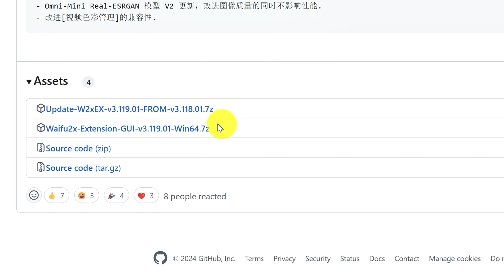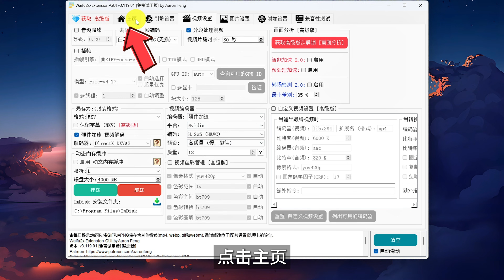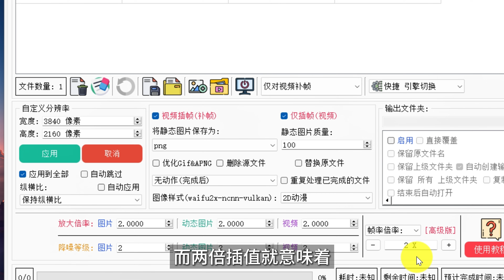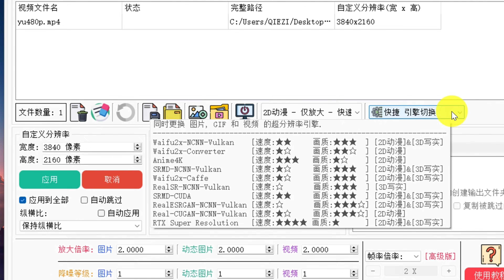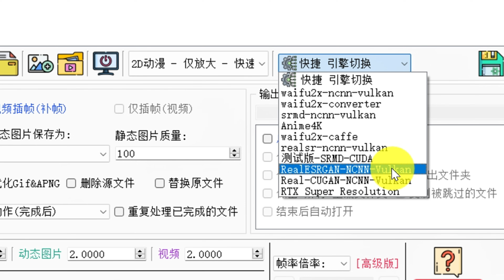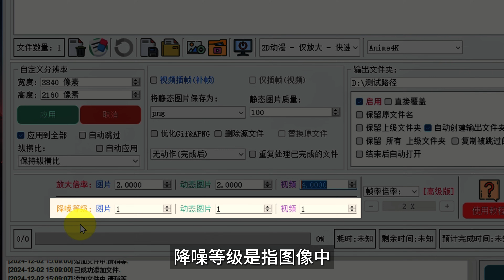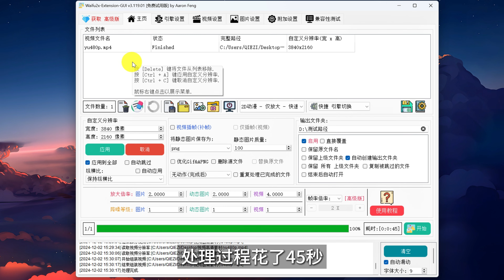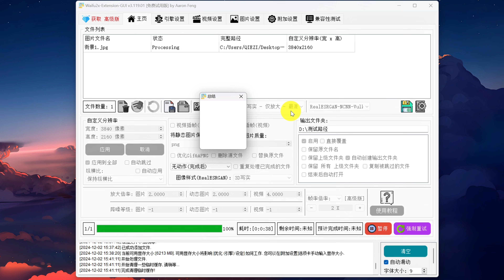【视频高清】最强视频 | 图片转4K8K高清放大神器 | Waifu2x-Extension-GUI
如果你觉得本地处理比较慢，也可以试试这款线上影片高清处理工具HitPaw VikPea： ，一键批量修复影片，高效实用。

这是一个免费的开源神器，可以轻松将视频和图片从低分辨率提升到高分辨率！在这个视频里，我会手把手教你如何从下载、安装到操作界面的设置，带你轻松搞定480P视频转4K甚至是8K的过程！